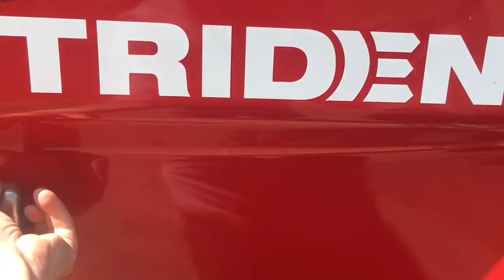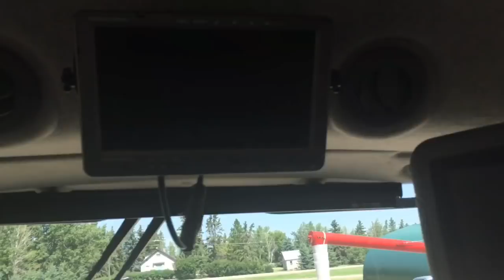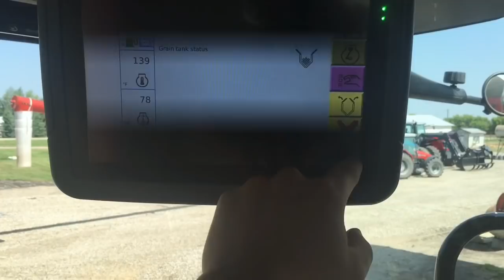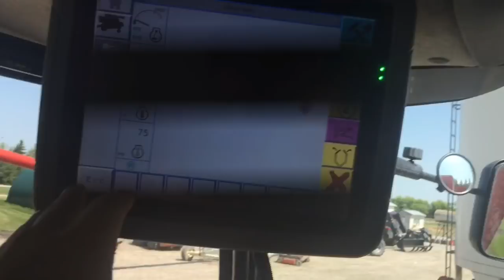The Beast has arrived!!!!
Our new to us combine arrived today, footage of backing the combine off the trailer and then my walk around of the 9565.